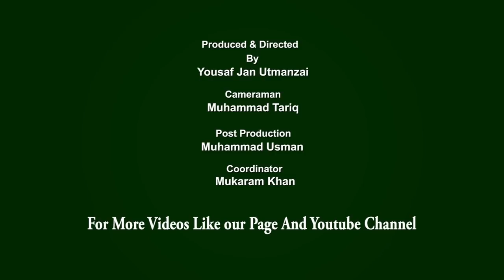Aam Olas: Ep # (1013) | Kabar Sy Shahkar Tak.